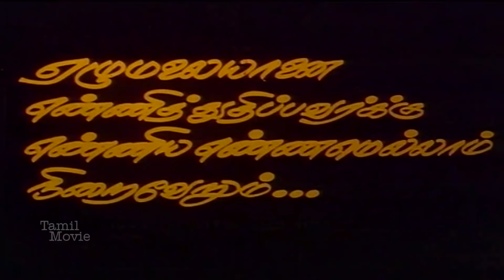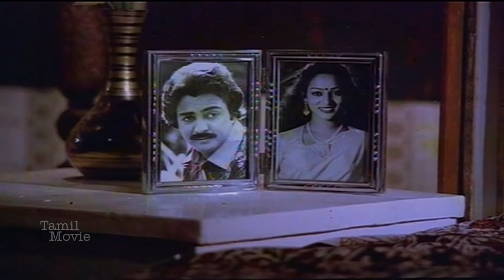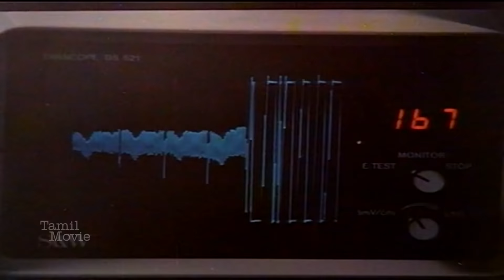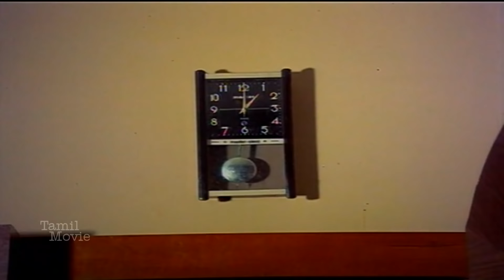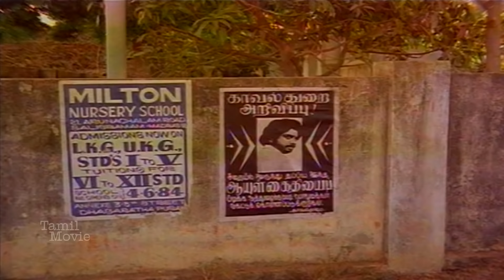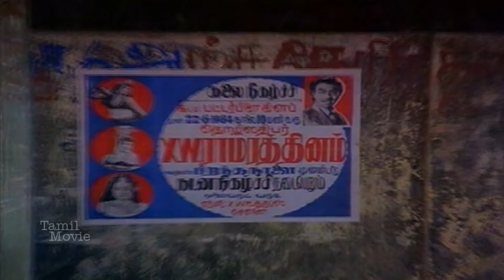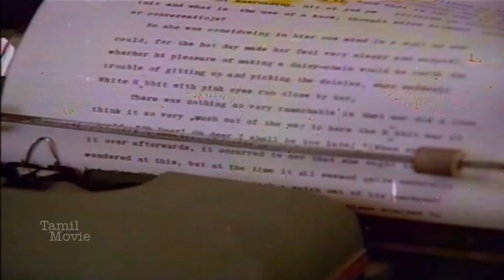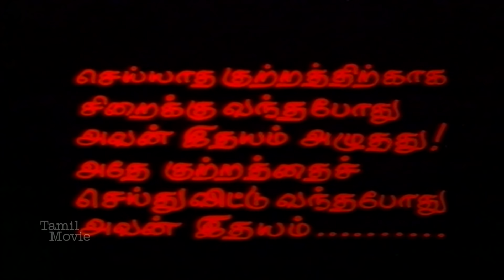Superhit Movie Mani Neram Tamil Full Movie || Mohan , Sathyaraj , Manivannan , Nalini